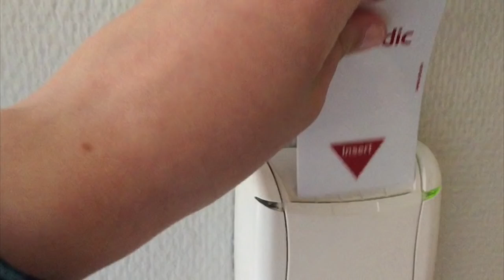X Factor Finale Vlog part 1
Hej allesammen... så er jeg her igen med en ny video. Jeg har fået filmet en del til finalen så besluttede mig for at dele vloggen op i 2, håber i kan lide den ;)

Følg mig gerne på SoMe: 200330emma

Info:
Alder: 15
By: Horsens